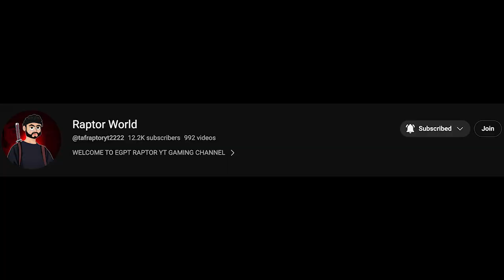TIPS HOW TO SURVIVE IN DRAGON BALL MODE🔥| RAPTOR WORLD​⁠@JONATHANGAMINGYT ​⁠@LoLzZzGaming#bgmi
WELCOME TO RAPTOR WORLD GAMING CHANNEL

LOTS OF LOVE FROM RAPTOR WORLD GAMING FAMILY
GUY'S.

BGMI HIGHLIGHT | MONTAGE VIDEO.

Ignore tags like your girlfriend ignores you-

◎ ═══ kᴇʏᴡᴏʀᴅs ═══ ◎